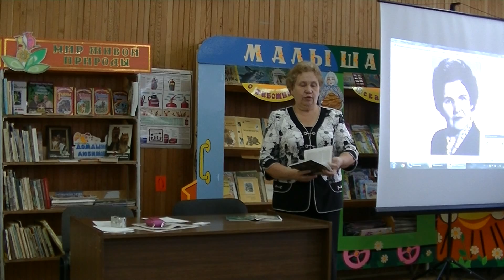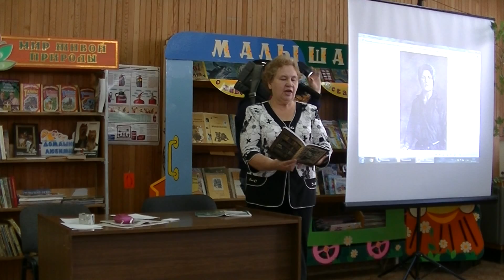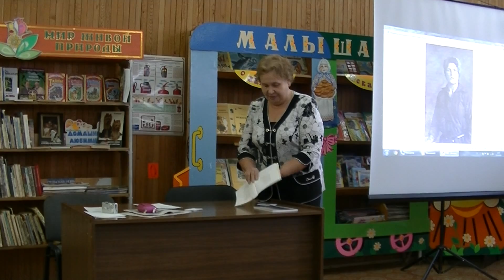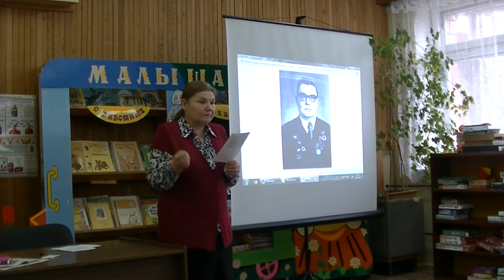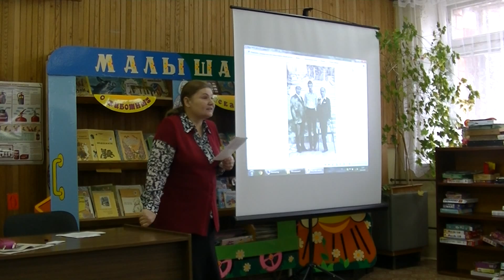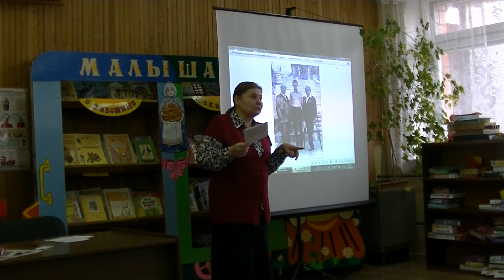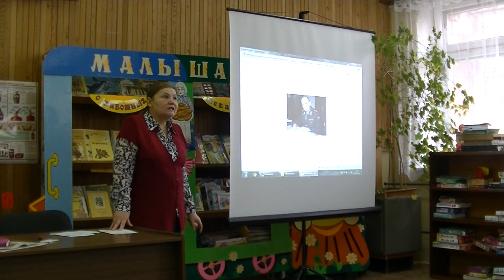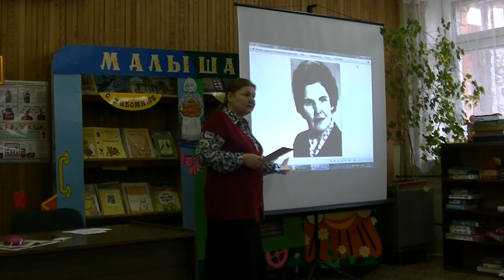Выступление Нины Жмуровой об истории деревни Московской Братского района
Выступление Нины Жмуровой - автора книги об истории деревни Московской Братского района